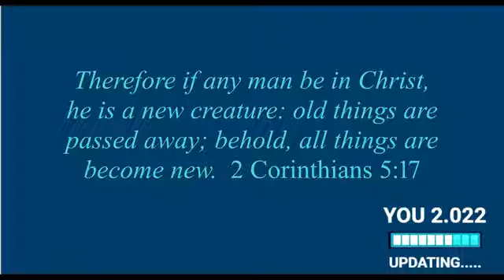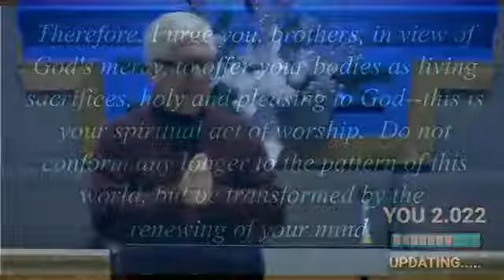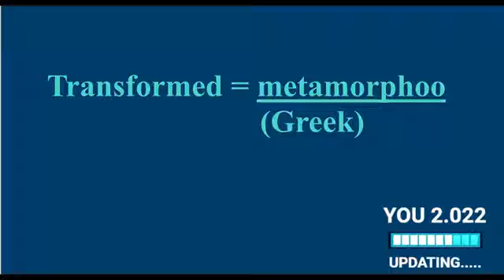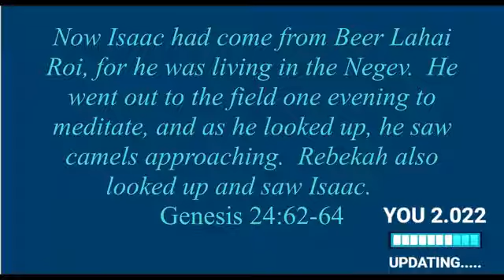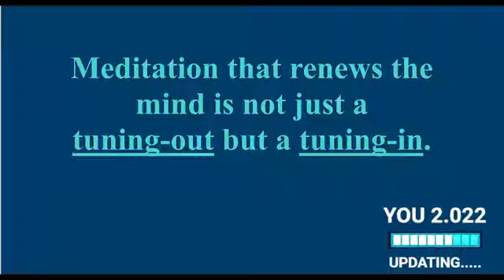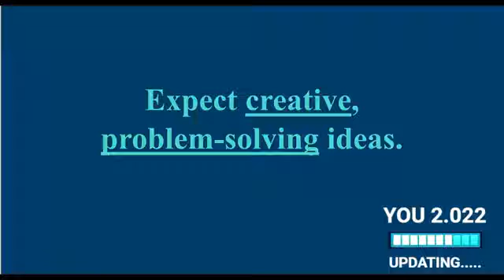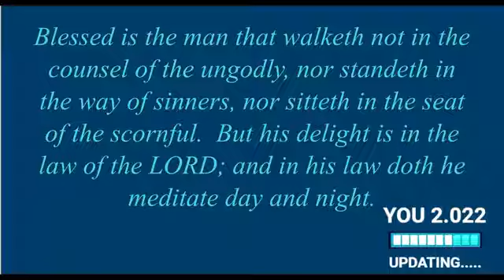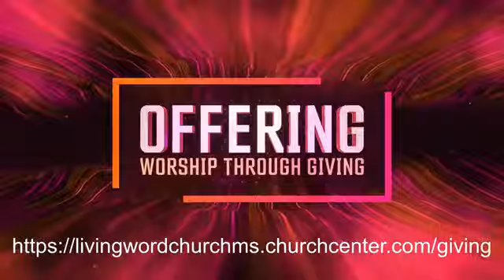January 16, 2022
Welcome to Living Word Church, located in Hattiesburg, MS.